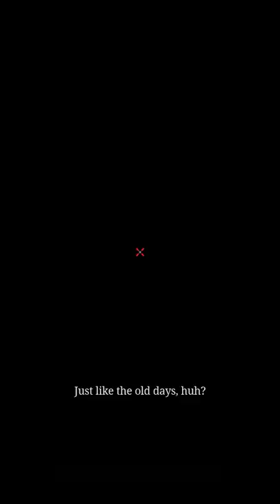Call of Duty: Red Dead Redemption?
Stay Awesome.